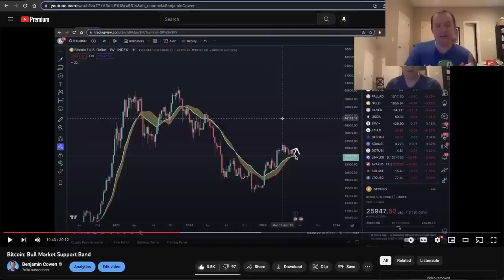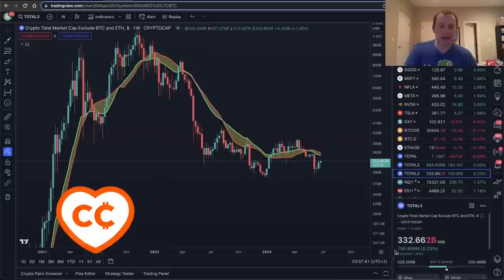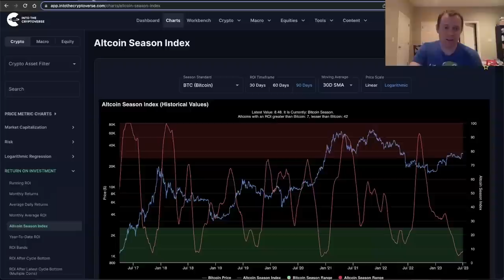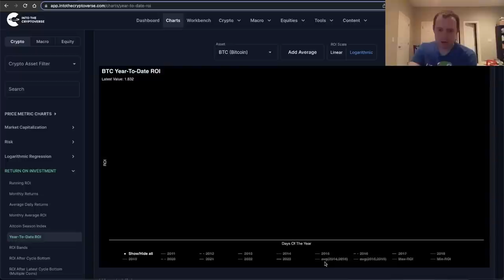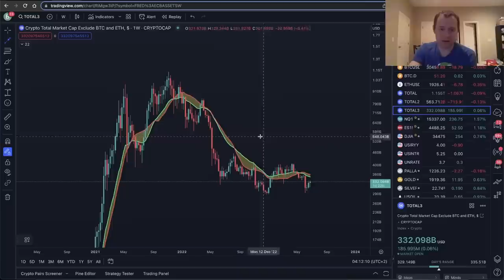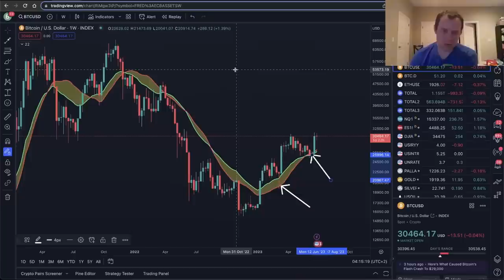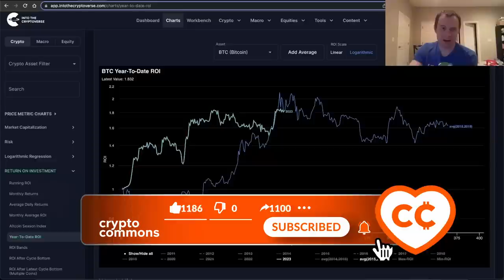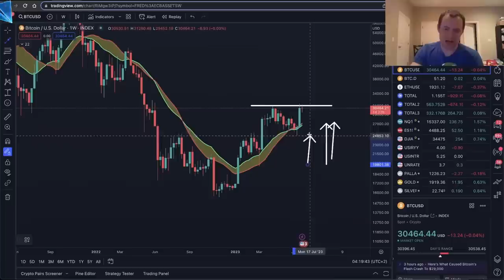БИТКОИН: ПОЛОСА ПОДДЕРЖКИ БЫЧЬЕГО РЫНКА [Бенджамин Коэн]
BTC: 1JcJgpSHbrRwgnvLeteXNfNXxLgpDuxyMP
ETH: 0xC8b0CF755bec8155D371676D77A579D7E15fd7eD
DASH: XuhZGGGezSEqnDq5ETBkiMc4ARfS6UxQAi
LTC: LfGpGJjkcrgZV12VNnQdEx79uHgeHSS8oG